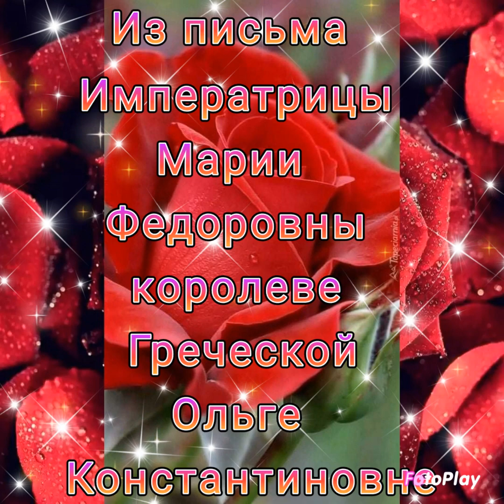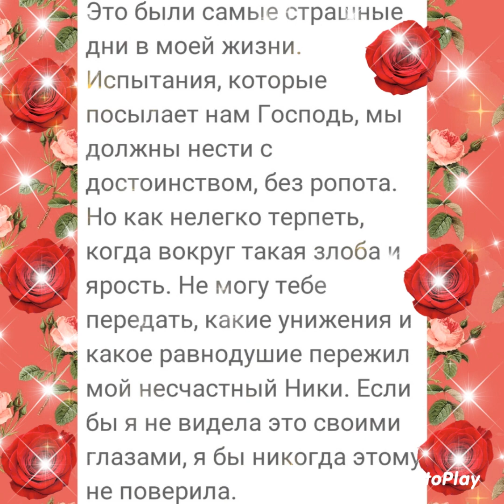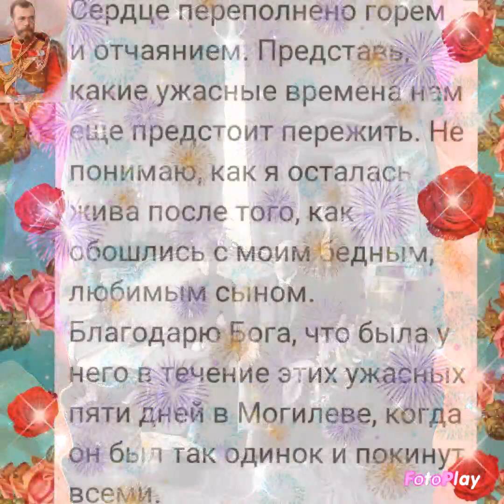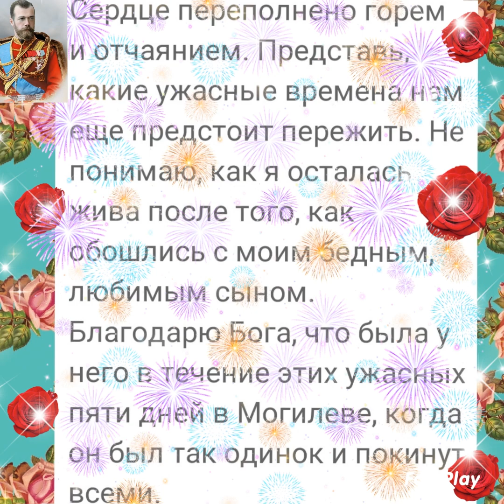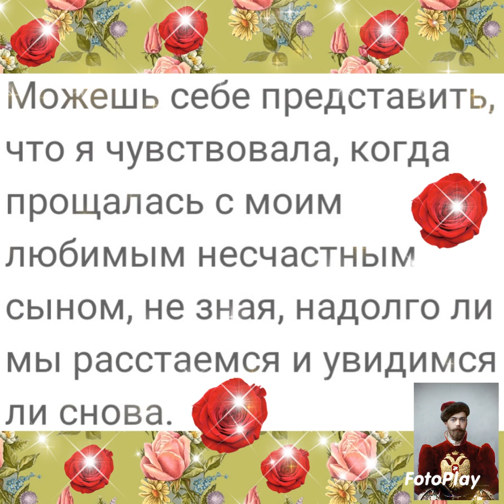🌹Императрица Мария Фёдоровна👑Empress Maria Feodorovna🌺Письмо Королеве Греческой Ольге Константиновне